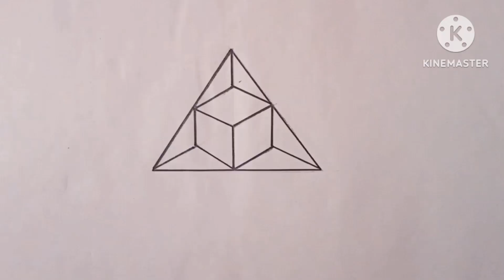How to draw 3D triangle on paper cube optical illusions trick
welcome to my SHIVAAY ART 3D drawing channel in this channel I will sharing daily intresting 3d drawing tutorial for you so watch it until it runs out and if you share my video please press subscribe so that always share easy and amazing tutorials

3d cube drawingtutorial
optical illusions drawing 3D